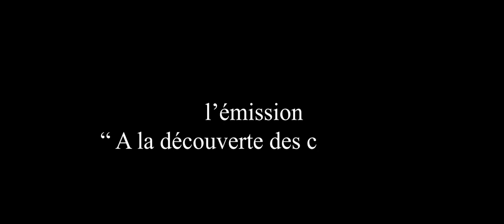INTERVIEWS DE LACINA SAMAKE sur LES CHASSEURS